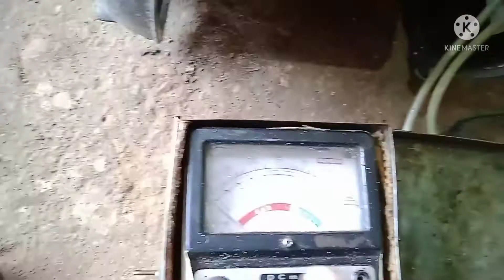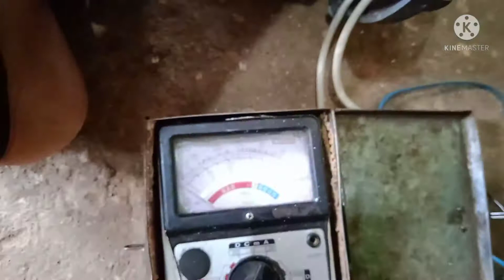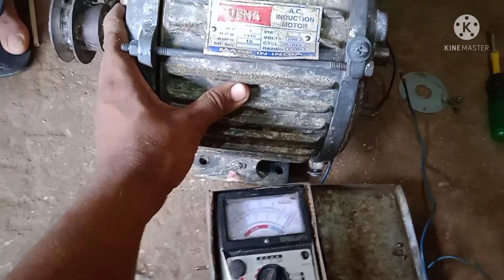centrifugal switch ki setting induction ac 2 hp motor winding clutch setting motor ka clutch set kar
chakki ki motor ka clutch kaise set kare
how to set motor clutch
clutch ka kya kam hai